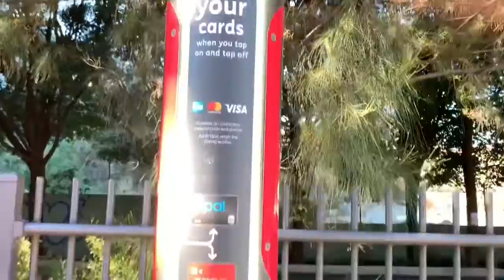TRAVEL VLOG Sydney: Day 2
[Repost] July, 2019